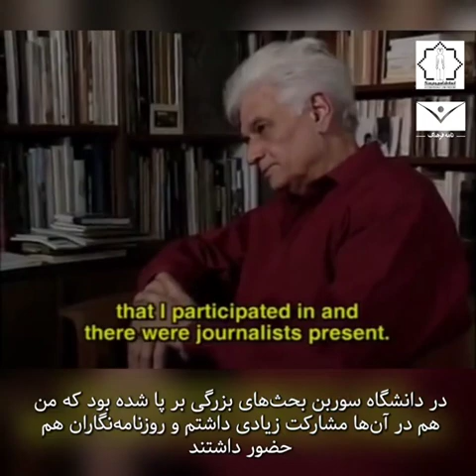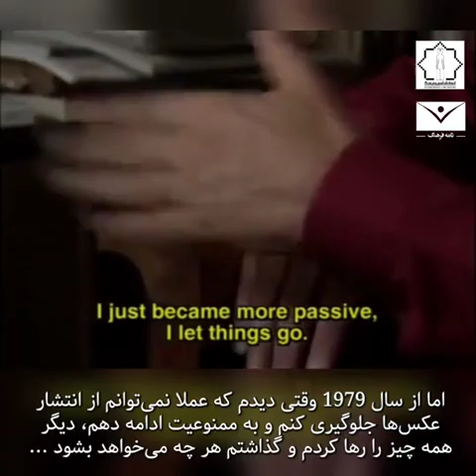تصویر فرهنگ/ ژاک دریدا/ N.Fakouhi/France Culture/ J. Derrida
📽ژاک دریدا (۲۰۰۴-۱۹۳۰)، درباره‌ی عکاسی از چهره‌اش

ترجمه از فرانسه به فارسی: ناصر فکوهی
ویرایش و زیرنویس: پگاه دودانگه